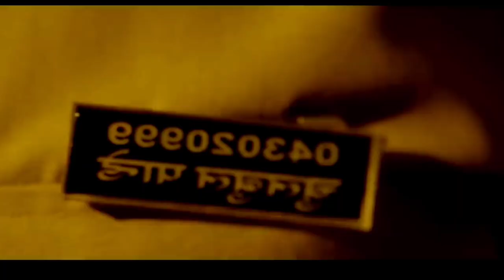Salman Khan CONFIRMED for Singham Again : SHOOTING TODAY | Chulbul Pandey Cameo in Singham 3